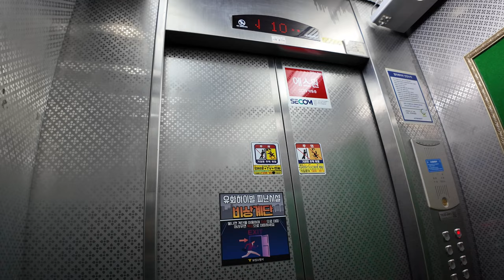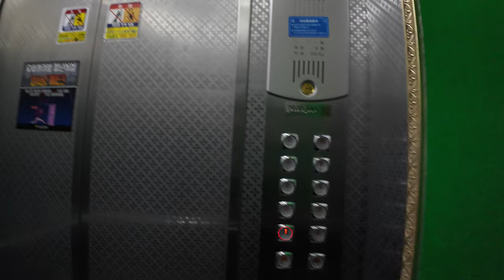[4K 엘리베이터 탑사기] 전라남도 보성군 보성읍 보성리 유화하이빌 현대엘리베이터 STVF-5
보성군청 뒷쪽에 위치한 18세대/10층 규모의 단독동 아파트인 유화하이빌의 엘리베이터를 시승했습니다. 이 곳이 지난 6월 17일 보성읍 일대에서 마지막으로 촬영한 엘리베이터 시승영상이었습니다.

▷승강기 소개
엘리베이터는 현대엘리베이터의 기어드 모델인 2007년식 STVF-5가 설치됐습니다.

스테인리스 재질의 기본 내장재가 적용됐고, 위치표시기와 여러 버튼 등의 부품은 당시 현대엘리베이터에서 기본 옵션으로 적용되던 부품들이 적용됐습니다. 위치표시기의 LED 색은 빨간색으로 표출되고 있으며, 안내방송과 도착 차임 모두 정상적으로 나오고 있었습니다.

통상 아파트 엘리베이터의 2층 이상의 승장 위치표시기는 호출버튼과 합쳐진 위치표시기를 사용하는데, 이 곳은 로비층의 승장 위치표시기 처럼 버튼과 위치표시기가 따로따로 있는 구조로 적용됐습니다.

승강기 고유번호: 7020-681
설치시기: 2007년 8월
교체공사여부: X
용도: 승객용
모델: STVF-5
형식: 권상식 - VVVF
위치표시기 TYPE: 도트 매트릭스 LED
정원: 8인승
적재하중: 550kg
운행구간: 1 ~ 10층
정격 속력: 60m/min